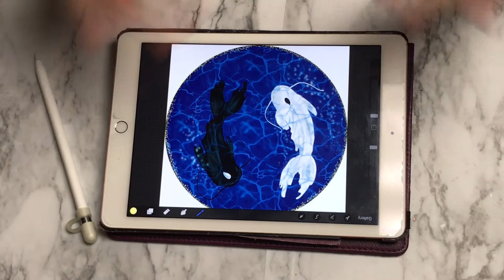Digital SpeedPainting - Koi Fish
In today's video I am digitally drawing Tui and La from Avatar the Last Airbender!